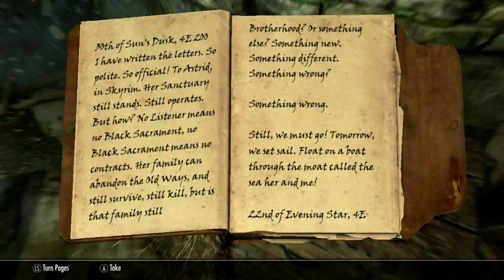Rek Plays: Skyrim -- The Dark Brotherhood -- Episode 12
LOOK AT MY HORSE

my horse is

*sneeze*

I'm at home right now, dust everywhere, cat won't be quiet, gotta upload and leave

gotta... upload and... *sneeze*